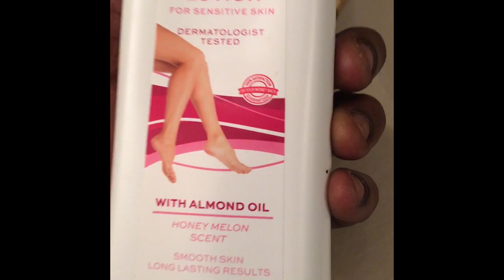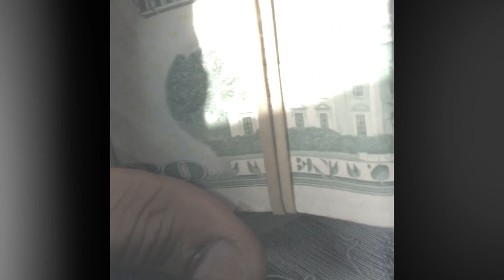“I PUT NAIR IN MY WIFE’S SHAMPOO” PRANK!!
Hey Culture Family!!! Remember when my wife cut my hair when I was sleeping.. well I decided to prank her back by putting nair which is hair removal in her shampoo.. make sure you drop a like and comment if you will. Thanks for always sticking around we’re glad to have you all riding this train with us and we truly appreciate you all.